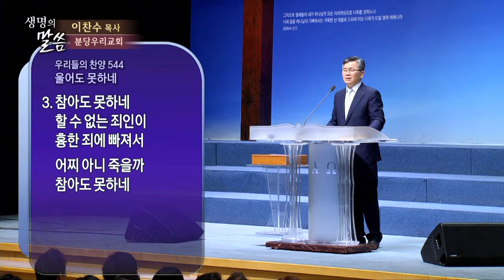다시 제자리 | 분당우리교회 이찬수 목사 [주일예배 / 설교]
설교 제목 : 다시 제자리

성경 구절 : 사사기 16장 1절~3절

1. 삼손이 가사에 가서 거기서 한 기생을 보고 그에게로 들어갔더니
2. 가사 사람들에게 삼손이 왔다고 알려지매 그들이 곧 그를 에워싸고
    밤새도록 성문에 매복하고 밤새도록 조용히 하며 이르기를 새벽이 되거든
    그를 죽이리라 하였더라
3. 삼손이 밤중까지 누워 있다가 그 밤중에 일어나 성 문짝들과 두 문설주와
    문빗장을 빼어 가지고 그것을 모두 어깨에 메고 헤브론 앞산 꼭대기로
    가니라